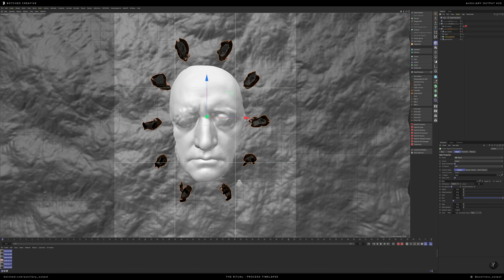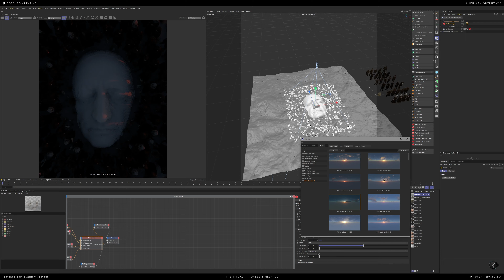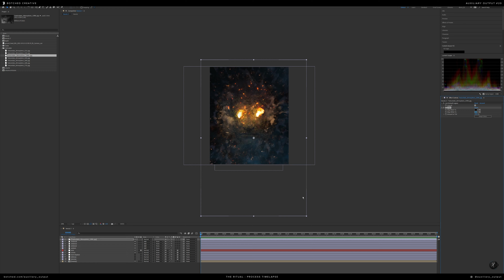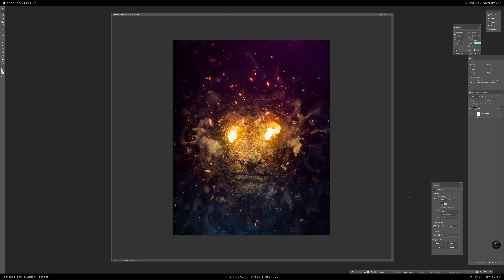Cinema 4D + Redshift Process Timelapse #20 : The Ritual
Yet another quick process timelapse video showing my workflow with Cinema 4d + Redshift,  After Effects, and Red Giant, etc...